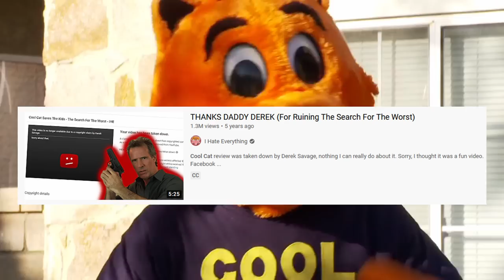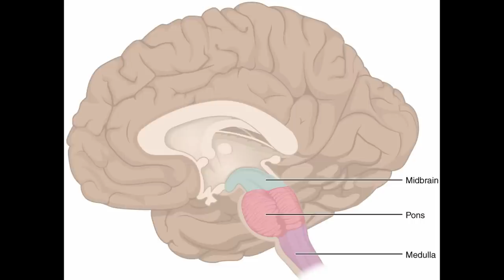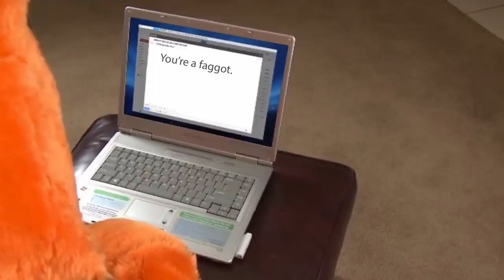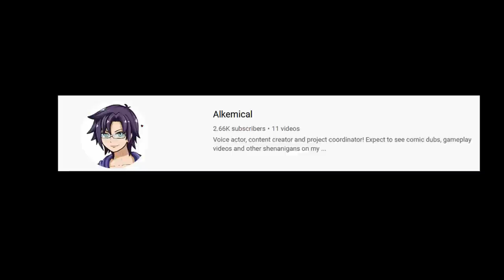Cool Cat Saves the Kids Review: Enjoying a Nice, Dead Horse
Decided to take a break from everything and make a video about a really stupid movie. So we can all come together as a family, and throw rocks at it.